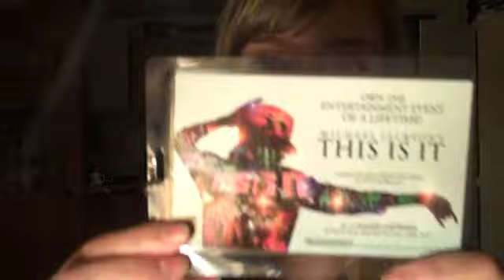Michael Jackson: This Is It!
I really like michael a lot more now! :)